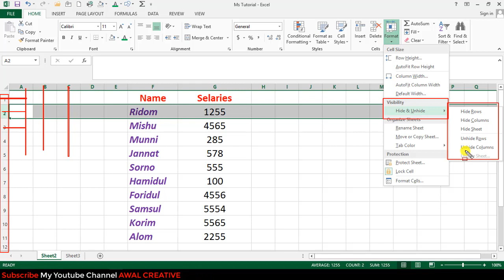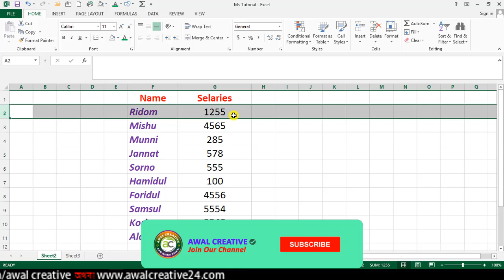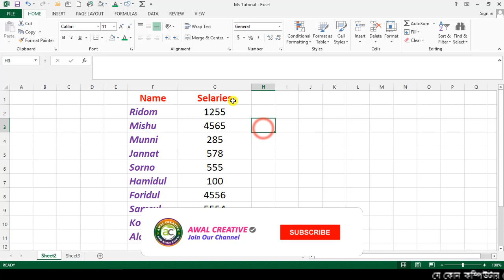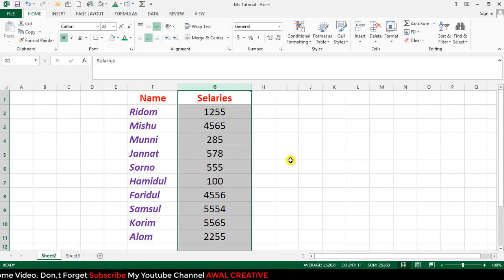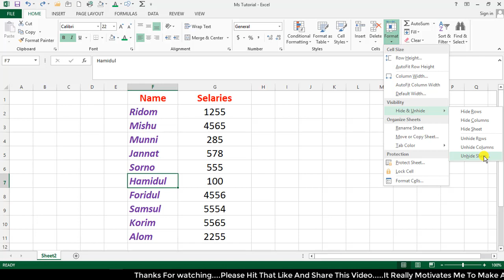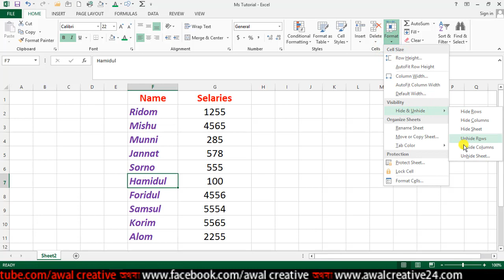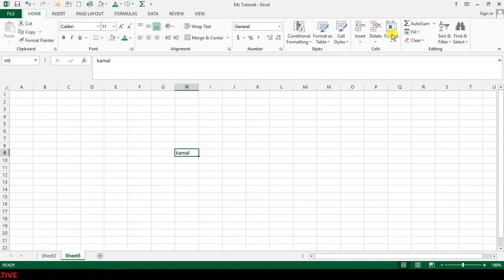Microsoft Office Excel Full Bangla Tutorial || Ms Excel Bangla Tutorial || PART - 09 | Awal Creative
In This Video  I will explain How to use Microsoft Office Excel In Bangla  Tutorial For Beginners.
This is full course of Microsoft Office Excel 2016 in this course you will learn full ms Excel in bangla. full free Microsoft Office Excel course. in this course you will learn how to print excel file, how to calculate data, how to open and save excel file. Microsoft Office Excel Full Bangla Tutorial